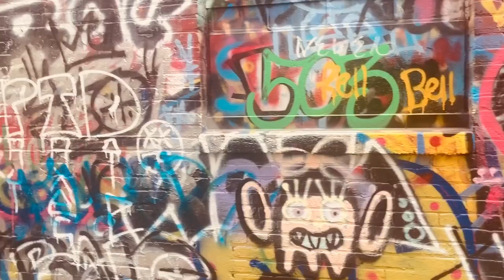Graffiti Alley Tour | Baltimore, Maryland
Enjoy a walking tour through and around Graffiti Alley in Baltimore, Maryland at the intersection of North Howard Street and West North Avenue!